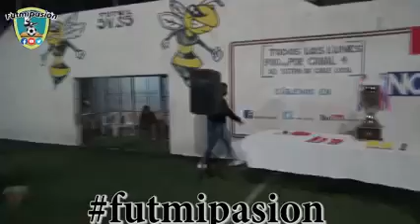XICOHTZINCO SOCCER Torneo Mixto VAL-VAL. VS. PAREN DE BEBER